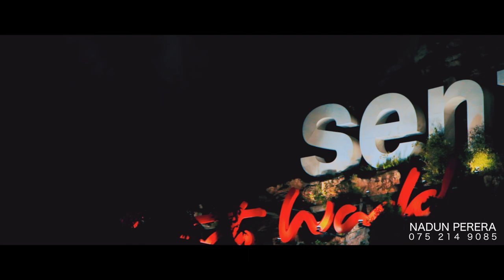- Singapore pre-wedding - Sachithra & Gayeshi Wedding Preshoot 1080p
Sachithra & Gayeshi Wedding Preshoot - Singapore
Film by Nadun Perera

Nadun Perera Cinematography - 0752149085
Location - Singapore

*For full viewing experience, sound on, in full screen HD.*